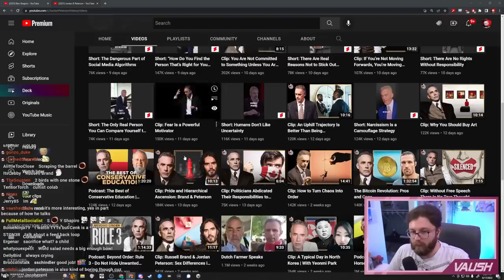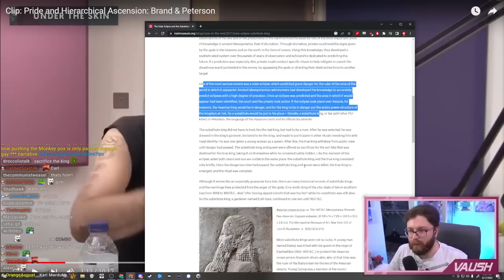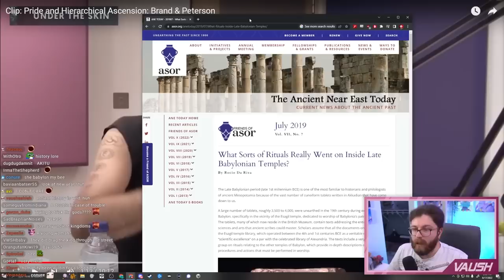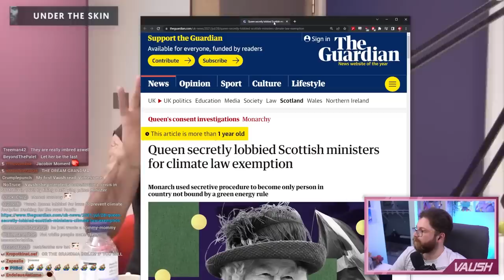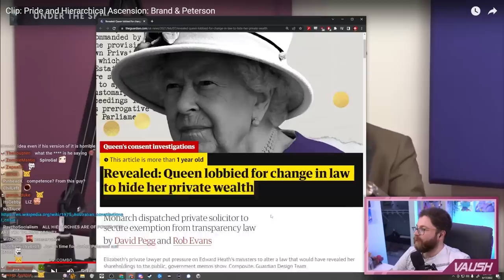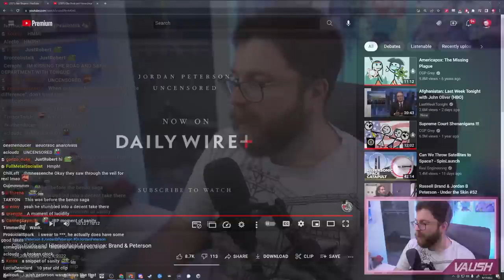Jordan Peterson and Russell Brand meet and inflict irreparable brain damage on everyone listening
🌟 Other Socials 🌟